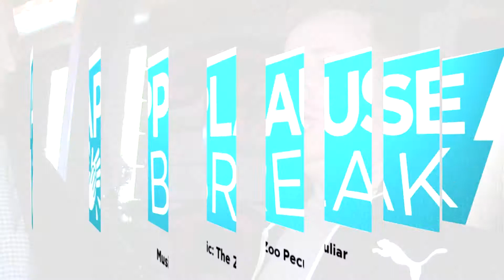Flip Schultz Reviews The Jimmy Shubert / Bret Ernst Show at Tin Roof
Comic Flip Schultz reviews the Tin Roof show headlined by Jimmy Shubert that included a surprise guest spot by Bret Ernst, explaining why their performances was like watching the Rolling Stones. Also, Shubert enjoys some newly found freedom in Florida.